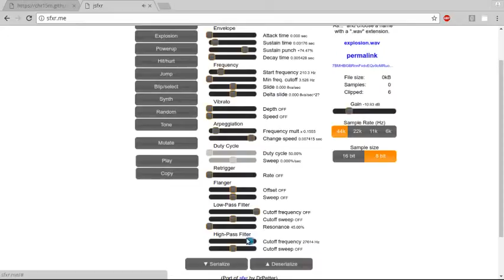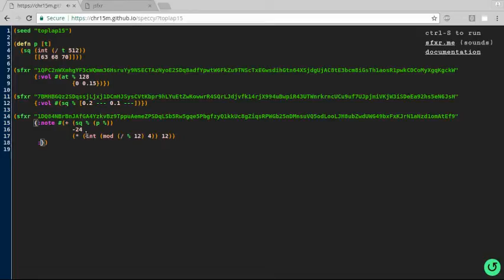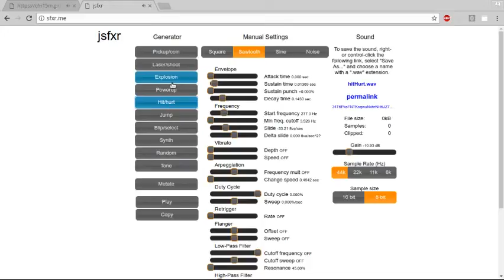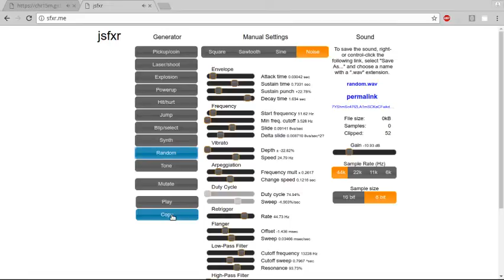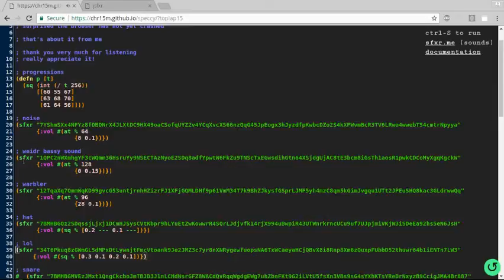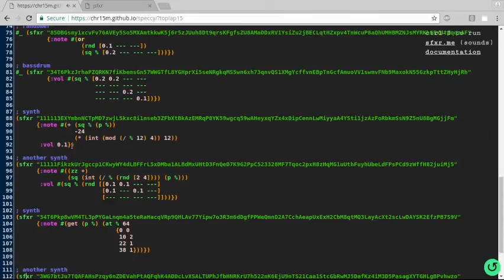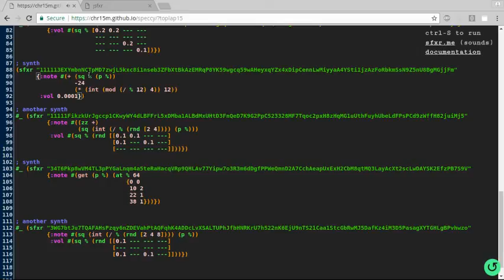TOPLAP15 - chr15m - 15 February 2019 02:00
TOPLAP15 live performance by chr15m from Western Australia
Using speccy